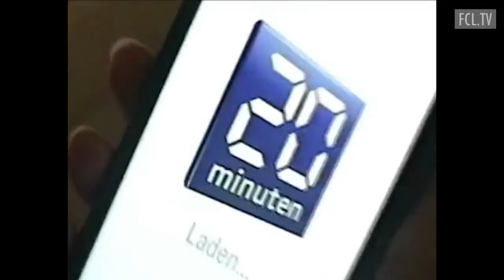1:1 mit Hekuran Kryeziu und Cedric Itten (RSL 28)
Die beiden Torschützen im Platzinterview nach dem Heimsieg über den FC St. Gallen 1879.